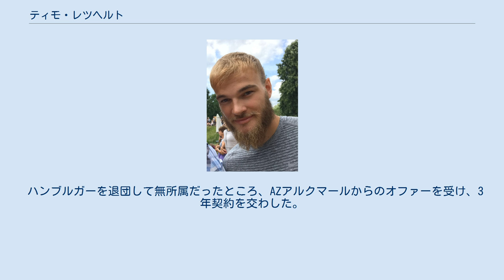ティモ・レツヘルト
ティモ・レツヘルト（Timo Letschert、1993年5月25日 - ）は、オランダ・プルメレント出身のサッカー選手。
AZアルクマール所属。
 レツヘルトは地元アマチュアクラブのSDOBサッカーを始めた。
ここでプレーしているときにアヤックスのスカウトにアヤックス加入を勧められ、同クラブに移った。
しかし、2008年に低身長を理由にクラブから放出された。
アヤックス退団後、HFCハールレムの下部組織に加入し、2年後にSCヘーレンフェーンとFCエメンが共同保有するアカデミーに移籍した。
アカデミーで2年を過ごし、FCフローニンゲンのトライアルを受け、見事合格し3年契約を交わした。
 2013年4月13日、ヘラクレス・アルメロとの試合でプロデビューを果たした。
2014年1月30日、クラブにおける控えという自身の立ち位置に納得いかず、クラブと双方合意の上で契約を解除した。
 契約解除の1日後、エールステ・ディヴィジのローダJCとシーズン終了までの短期契約を結んだ。
 2014年9月1日、エールディヴィジのFCユトレヒトに2014-15シーズン終了までレンタルされることが決まった。
また、契約には買い取りオプションがついている。
 2016年8月3日、初の海外挑戦の場としてUSサッスオーロ・カルチョに移籍した。
 2018年8月17日、2018-19シーズン終了までの契約でユトレヒトに復帰した。
 2019年7月24日、ハンブルガーSVに1年契約で加入した。
 ハンブルガーを退団して無所属だったところ、AZアルクマールからのオファーを受け、3年契約を交わした。
 2016年3月、親善試合のフランス代表戦を控えるオランダA代表に初招集されたが、出番はなかった。